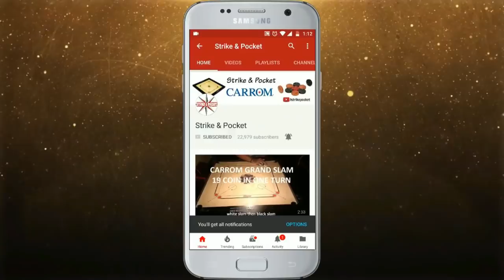My 1st DSLR CANNON 80D